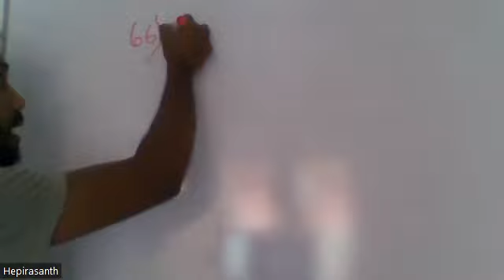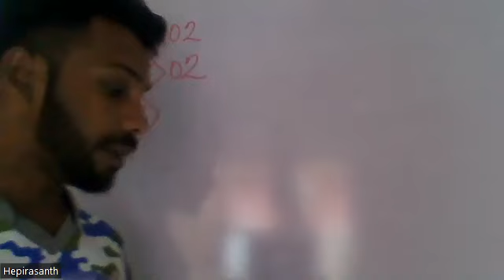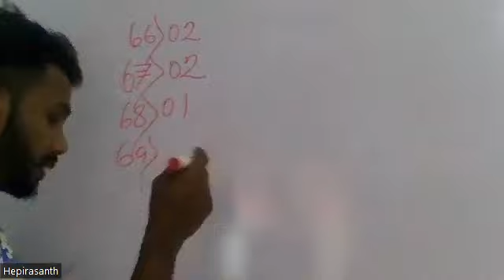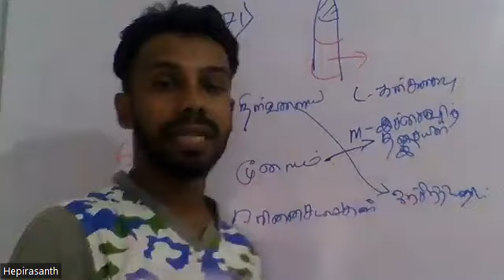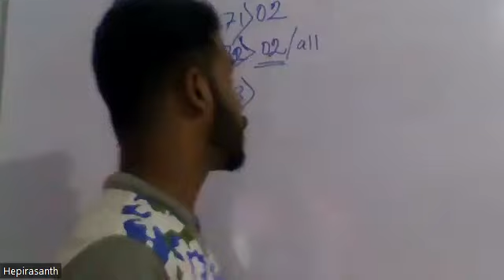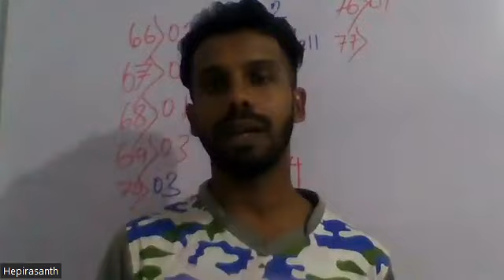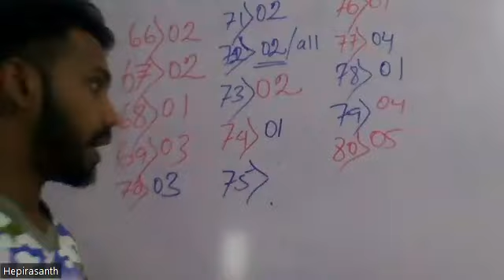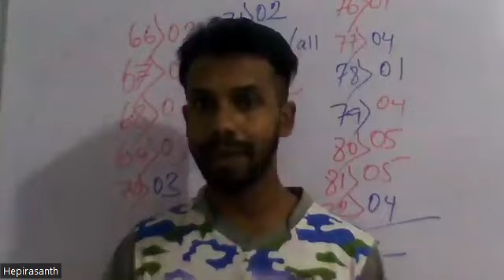2500 mcq series